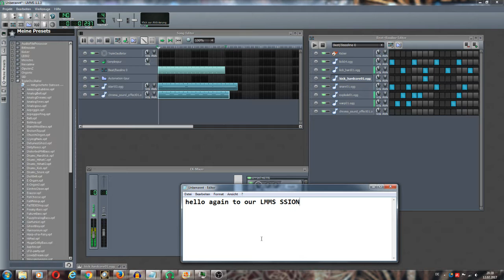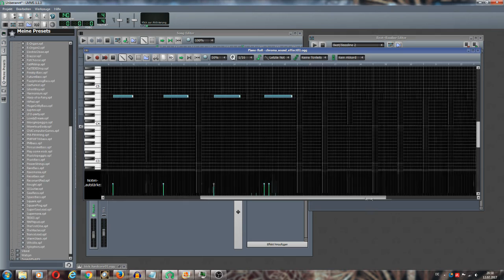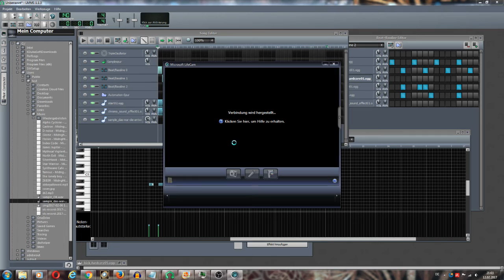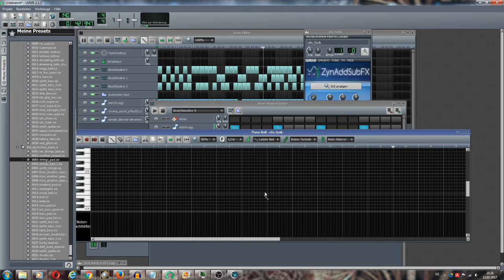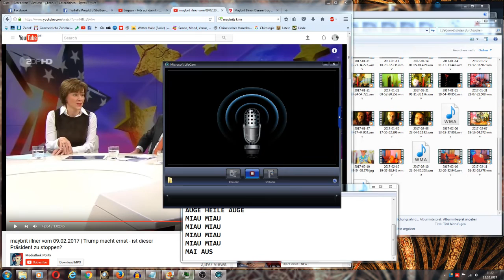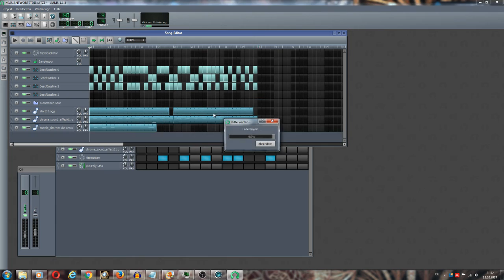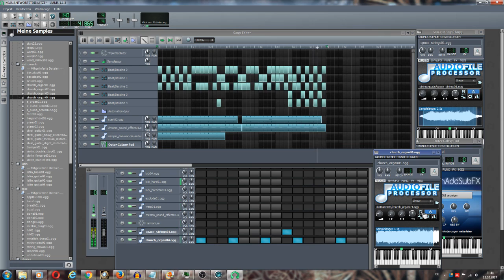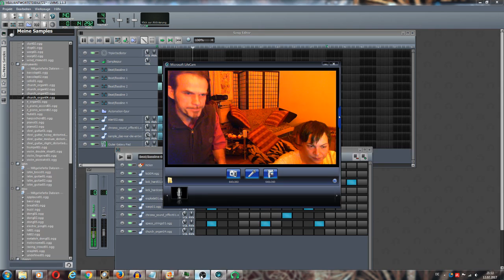MIAU-das-war-die-Antwort, (lieber Könich )